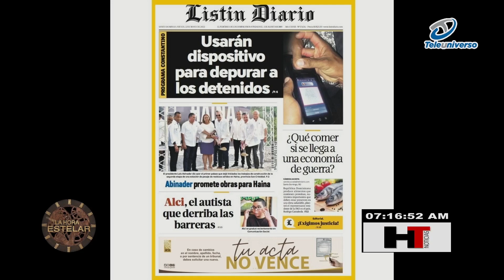PN usara dispositivo para depurar detenidos antes de ser llevado a los destacamentos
PN usara dispositivo para depurar detenidos antes de ser llevado a los destacamentos policiales.